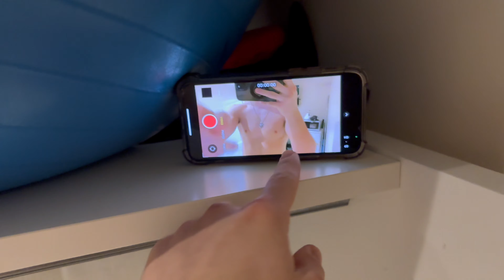15 year old sparring a 18 year old (gone wrong)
I hope you enjoyed this type of content. It was very fun to make. If you have any advice and ideas, please leave them in the comments.

Timecodes
0:00- Intro
0:40- Warm up
2:31- Round 1
5:38- Analysis
5:48- Round 2
10:38- Round 3
14:16- Opinions
15:13- End